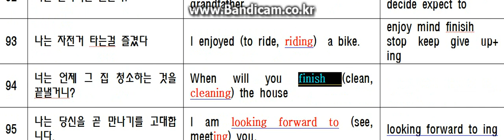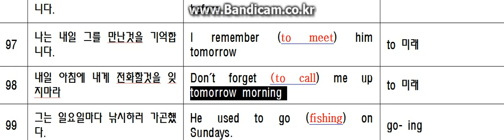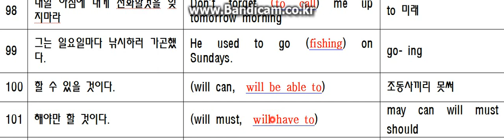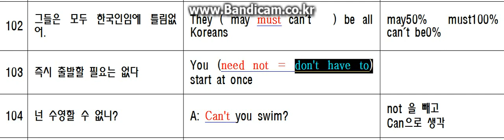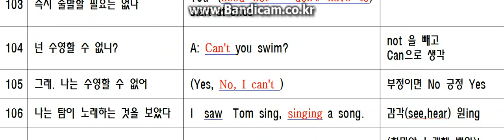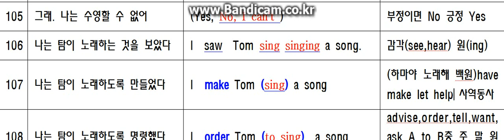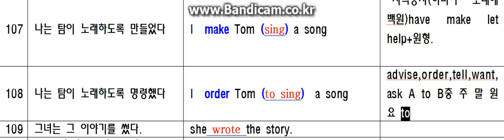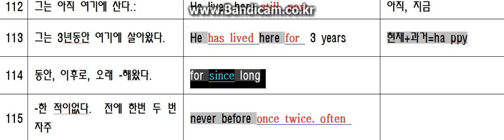민쌤 영어 문법6